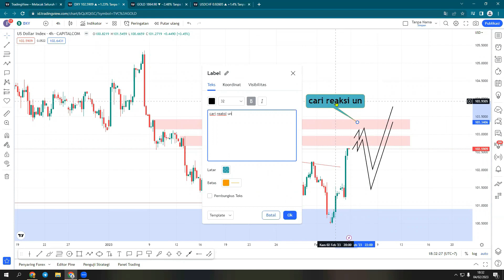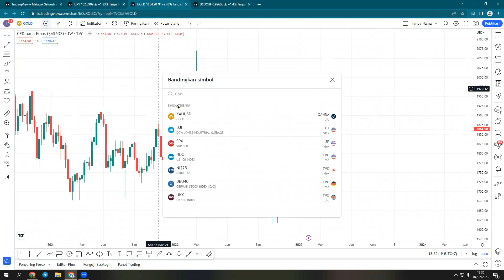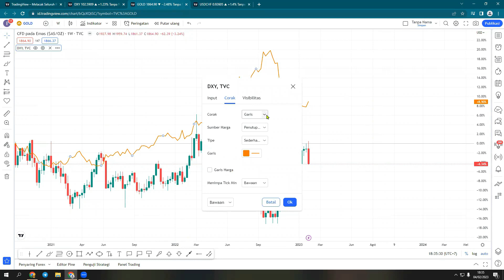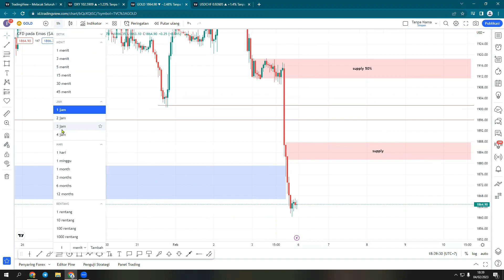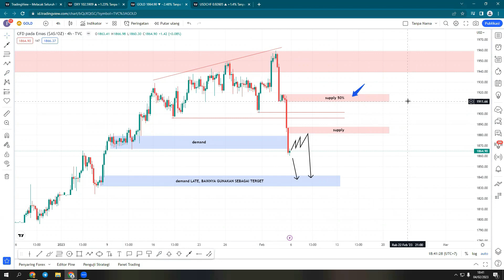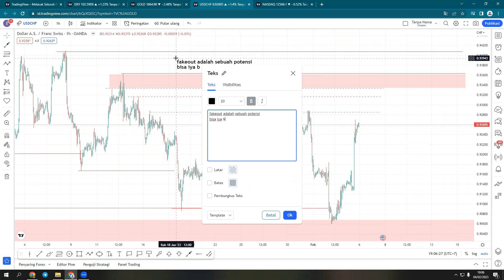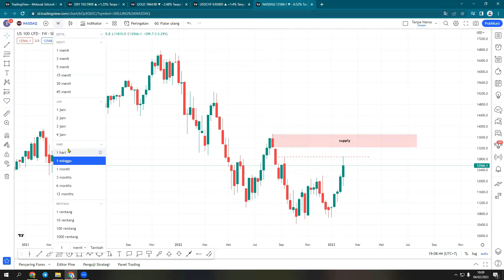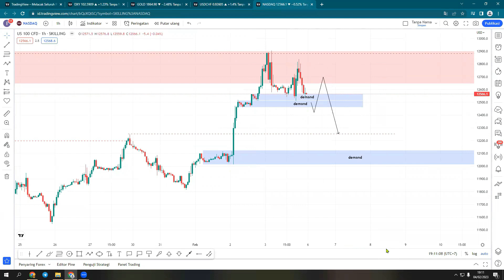Analisa Mingguan 6 sd 10 Februari 2023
Minggu Lalu terjadi crash market pada GOLD
dan dibarengi dengan adanya news yang rilis, dari FOMC tentang sukubunga dan juga News yang keluar di hari Jumat tentang NFP

Analisa Minggu depan ini kita lihat potensi pada market
kira2 apa yang akan terjadi dari GOLD, DXY, CHF dan NASDAQ

semua masih prediksi ya,  harap gambar ulang dan coba diteliti lagi tentang Video yang sudah saya buat

untuk info tentang Broker dan informasi lain silahkan klik link dibawah

trimakasih untuk semua viewers STA
Salam STA Familly